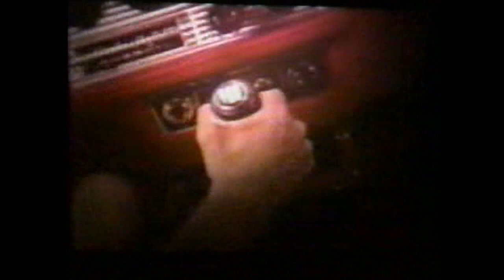1976 PONTIAC FIREBIRD TRANS AM SALES TRAINING VIDEO BETTER THAN AD OR COMMERCIAL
Comprehensive review of the 1976 Pontiac Firebird Esprit Trans Am Formula models.  Includes models equipped with 350 400 and 455 HO engines.  Produced for the sales representative to share with potential customers.